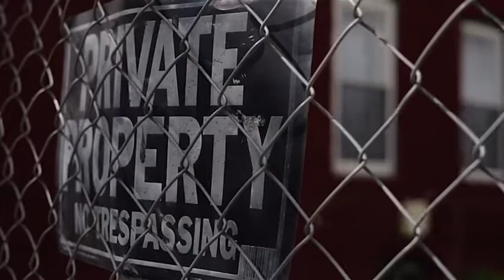Ruby Rizz - Trust issues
2021 - Word Life/Blingnot Media

Writers: Kharisma Hayes and Kevin Phillips